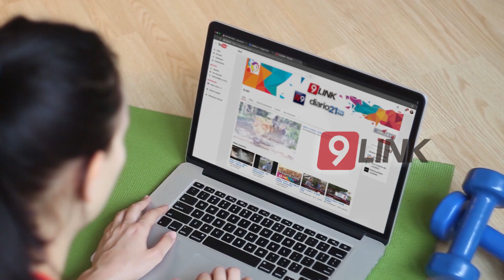CANAL 9, CHACO - SAN LUIS BAJO AGUA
MUCHAS FAMILIAS AÚN NO PUEDEN RETORNAR A SUS HOGARES
El Centro de Operaciones de Emergencias coordina arduamente
los equipos que trabajan en la crisis hídríca de San Luis del Palmar, que genera inundaciones graves principalmente en las zonas rurales del Departamento.
MARCELO CHÁVEZ COORDINADOR COE